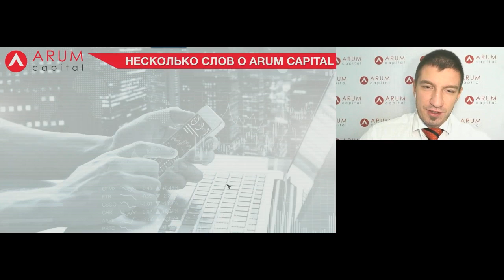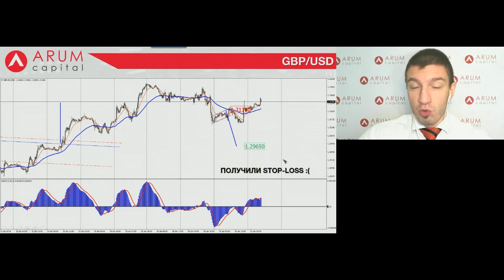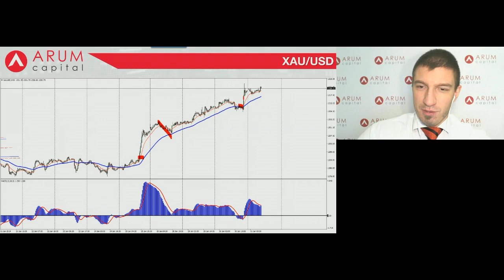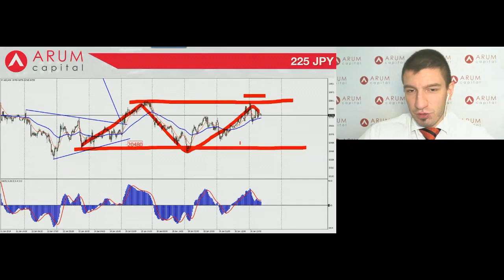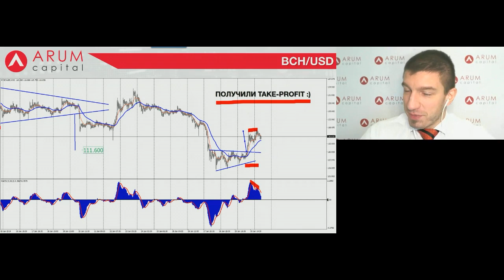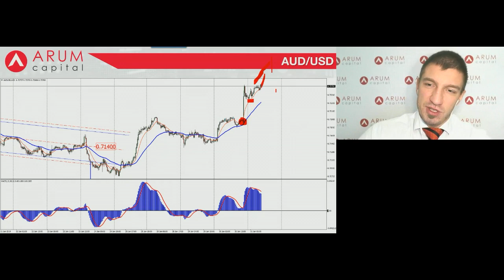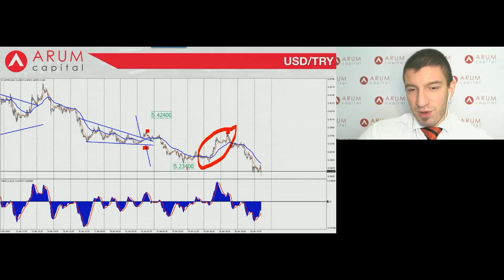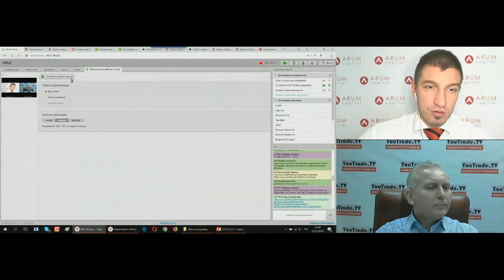Владислав Воробьев. Обзор рынков Arum Capital 31 января 2019 г.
Передача "Владислав Воробьев. Обзор рынков Arum Capital" на интерстриме YouTrade.TV 31 января 2019 г.